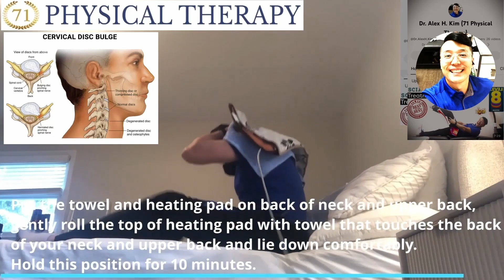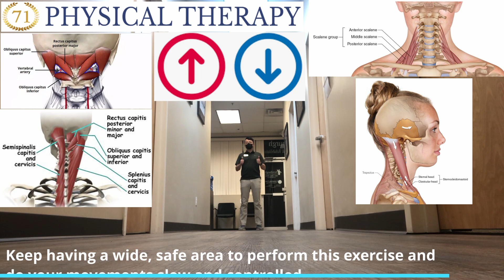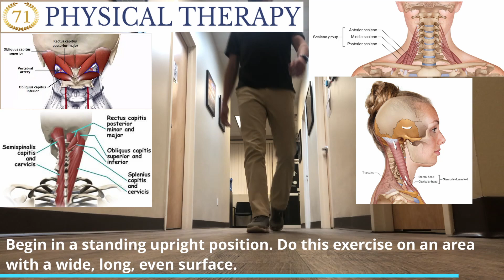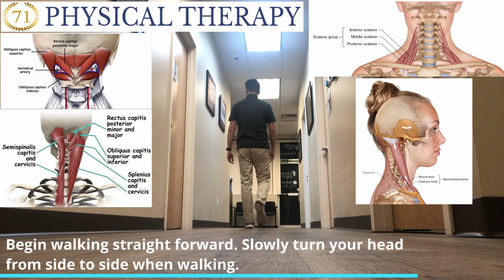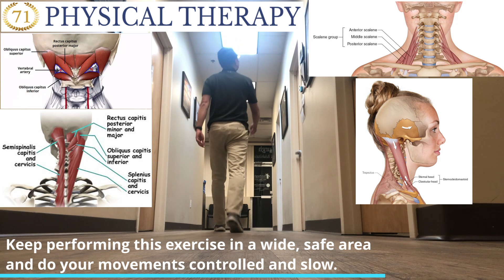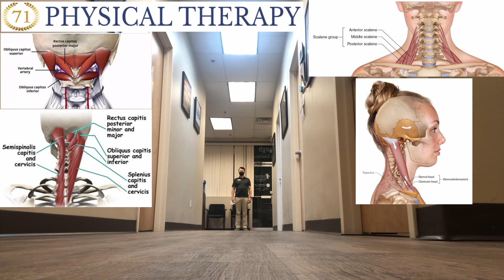3 Major Exercises of Cervical Radiculopathy/Pinched Neck/Neck pain/Numbness and Tingling - Level 10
Cervical Radiculopathy Exercise/Pinched Nerve in Neck/Painful Neck Exercise/Cervical Radiculopathy self-treatment/Painful Neck self-treatment/This video is Level 10 of Cervical Radiculopathy Exercise program and a step-by-step explanation of how to do self-treatment for Cervical Radiculopathy patients with mild symptoms using a therapeutic approach. If the symptoms are more than moderate level like pain scale is over 6 out of 10, it is recommended to see a Doctor of Physical Therapist after receiving a more precise and detailed diagnosis through an Orthopedist or Neurologist.